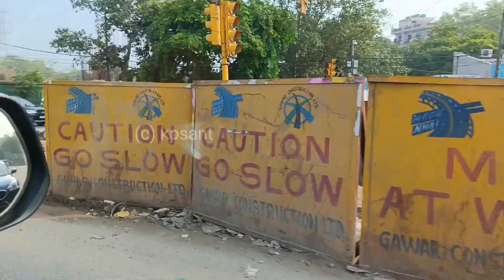Delhi Dehradun Expressway Update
The Delhi–Dehradun Expressway, also known as National Highway 72A (NH 72A), [2][3] is an under-construction, 210 kilometres (130 mi) long, six- to twelve-lane access-controlled expressway, which will connect Delhi, the national capital of India, with Dehradun, the capital of the Indian state of Uttarakhand. It will pass through the states of Delhi, Uttar Pradesh and Uttarakhand, and will pass through the cities of Baghpat, Baraut, Shamli and Saharanpur.[4][5][6][7][8] It will have two spurs, or link roads, to ensure connectivity with cities lying nearby to its route: one 50.7-kilometre-long (31.5 mi), six-lane Saharanpur–Roorkee–Haridwar Expressway, and another 121-kilometre-long (75 mi), six-lane Ambala–Shamli Expressway.[9] It is being built at a cost of around ₹ 13,000 crore, and will reduce both travel time and distance, from around 5-6 hours to only 2.5 hours, and from around 280 kilometres (170 mi) to 210 kilometres (130 mi). It will be completed by January 2024.

From _ Ghaziabad Uttar Pradesh(INDIA)